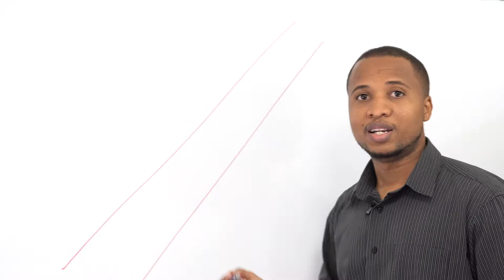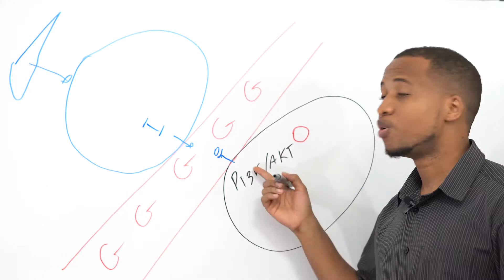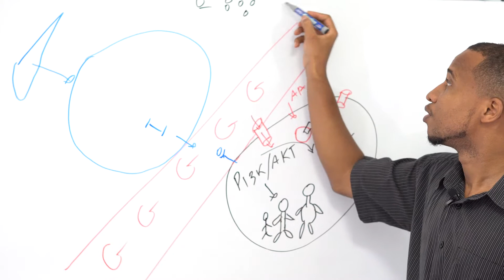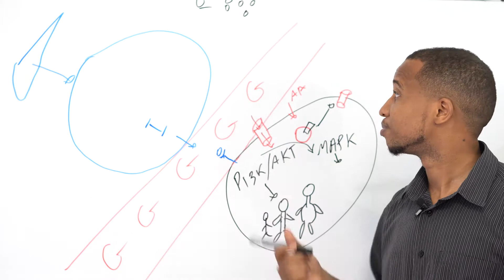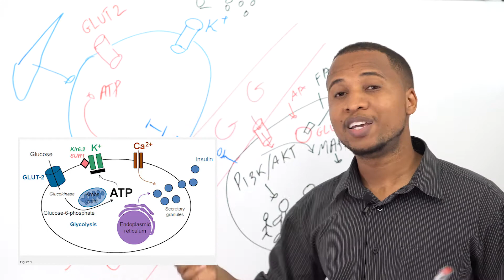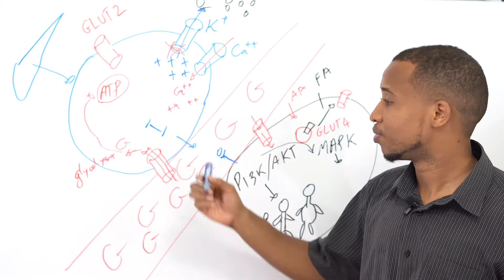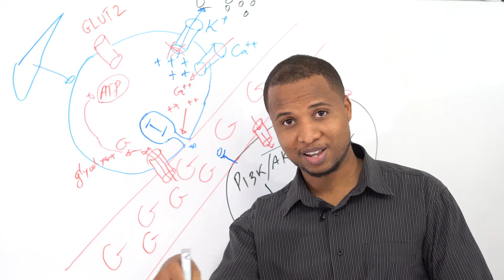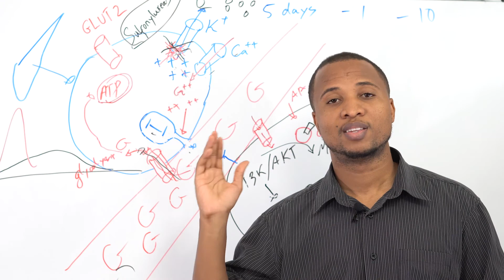What Makes You Fat? INSULIN or GLUCOSE? - Type 2 Diabetes #2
This video is about the real relationship between insulin and glucose; Glucose promotes the release of insulin from the Beta cells which, in general, promotes storage of fuels and their utilization for growth, and inhibits the breakdown of stored fuel.
Insulin can:
    1- Stimulate the uptake of glucose, amino acids, fatty acids, etc.
2- Increase fat synthesis (and fat storage) and decrease lipolysis
    3- Induce glycogen synthesis and decrease gluconeogenesis and glycogenolysis
4- Increase DNA replication
5- Increase protein synthesis and decrease the breakdown of protein
    5- Increase potassium uptake
6- Others